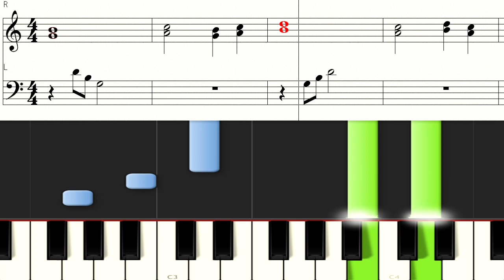Beyer Piano 68 バイエル ピアノ教本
奏でてみようよシリーズ　バイエル楽譜　楽譜付
ピアノ教則本
Synthesia,